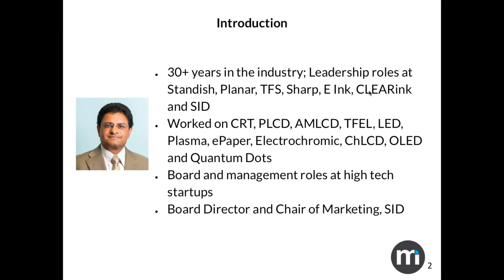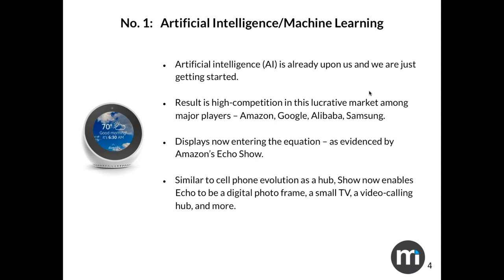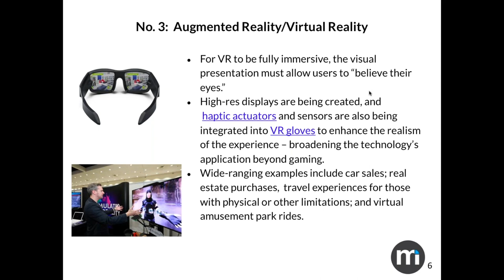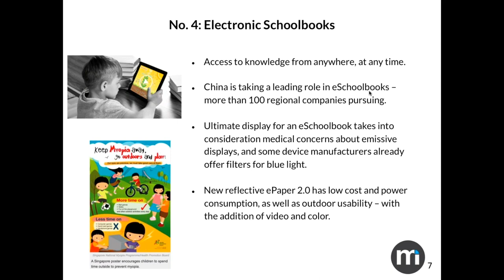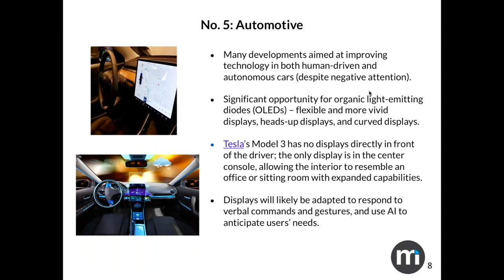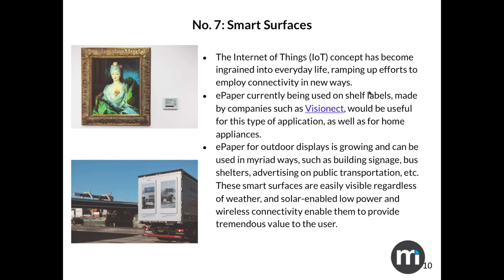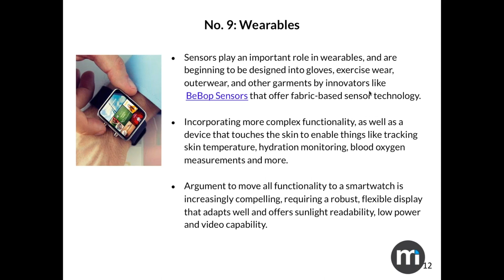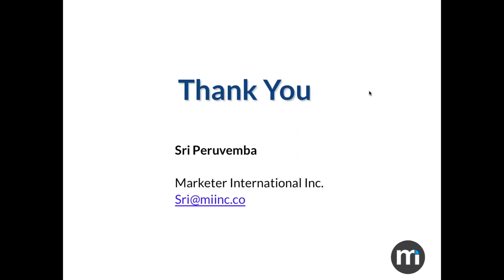2019 Display Trends and Hot Display Apps - SID Webcast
According to analyst firm, ResearchAndMarkets, the global display market was valued at $115.6 billion in 2017, and is projected to reach $206.29 billion by 2025, growing at a CAGR of 7.4% from 2018 to 2025. This webcast will focus on exciting 2019 display trends and hot display apps. Some of the trends covered will include AR, VR, mixed reality, bendable, foldable, rollable displays.  And you’ll learn about cool apps for e-paper, e-tablets, smart surfaces, TV, smartphones, digital signage and wearables.